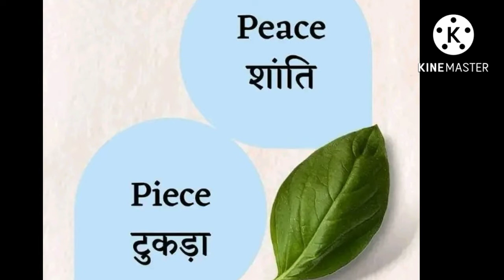what is homophones / some homophone words / same sound /